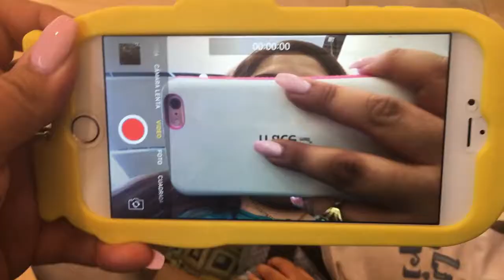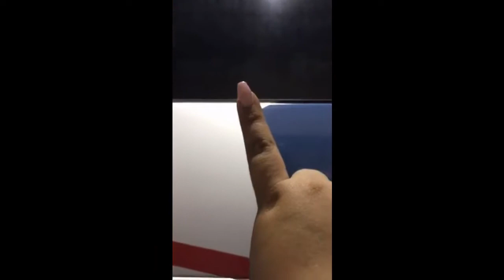MEET MY DOGS & MY GRANDPA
SOCIAL MEDIA CCOUNTS
CHECK FOR SPELLING AND HOW MAY NUMBERS. THEY'RE ALL A LITTLE DIFFERENT FROM EACH OTHER